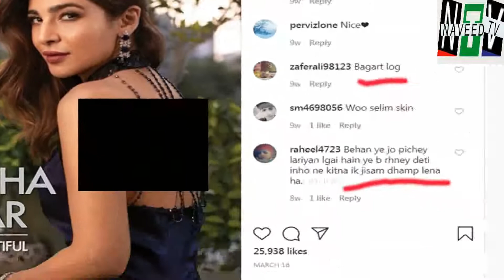Actress Ayesha Omer Latest Shameful Photoshoot